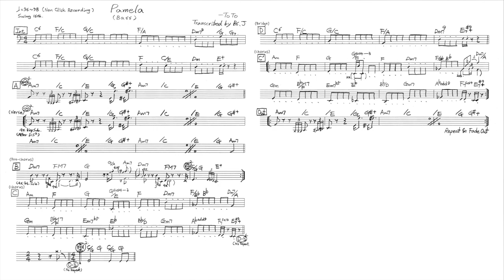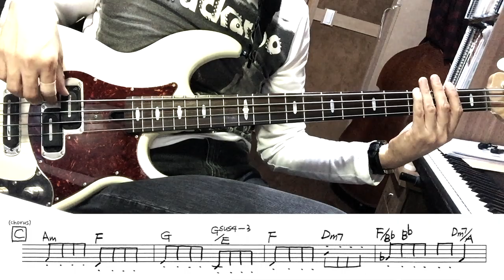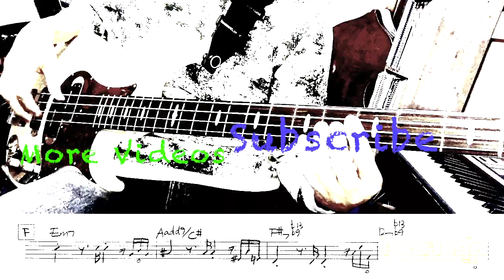ToTo - Pamela - Bass Tutorial with Score - Applied to 4 String Bass (Feat. Yamaha BB2024X)